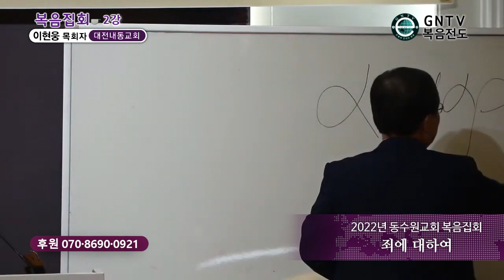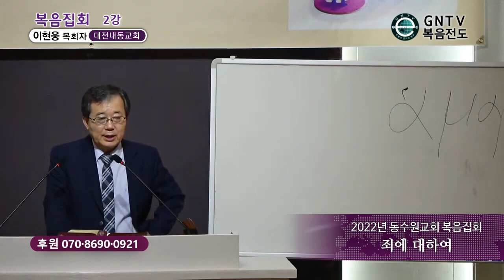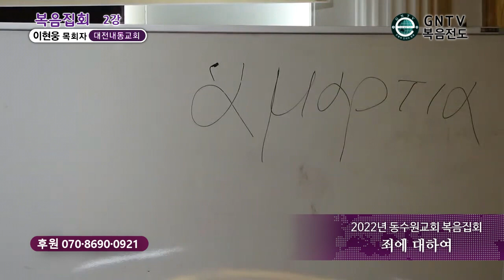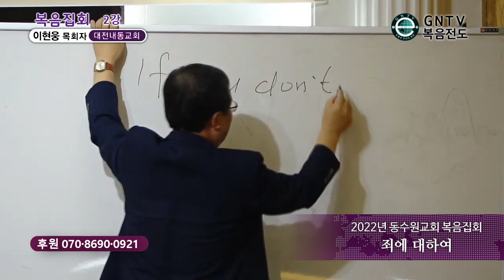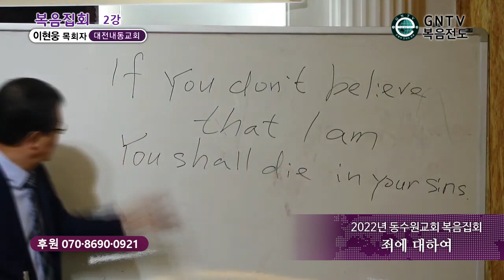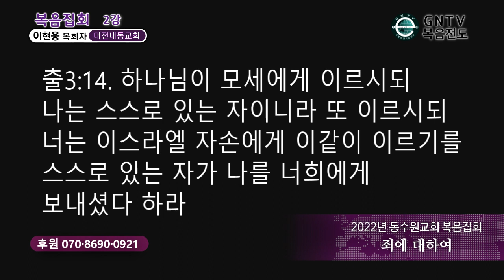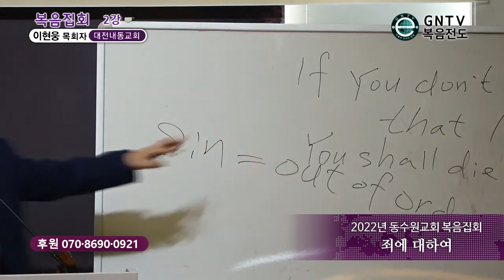GNTV 이현웅 - 2022년 동수원교회 복음집회 2강 : 죄에 대하여